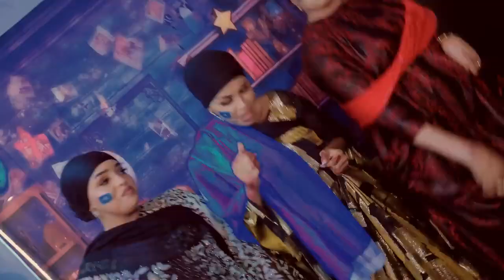MA BANAADIR BAA CID U BAAHATABA XAAWO, FARXAN, MURAAYO, KALSONI, FARXIYO, LIXLE, OFFICIAL MUSIC 24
Karbaash, MOU SL iyo Ethiopia, Ma Banaadirbaa Cid U Baahataba, Beejada Amxaar, SSC-Khaatumo, Laascaanoos